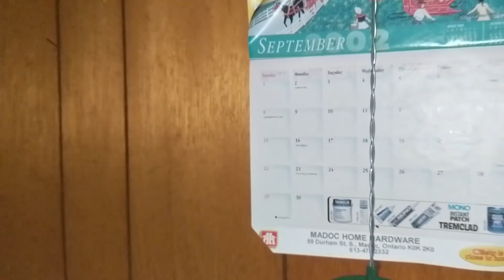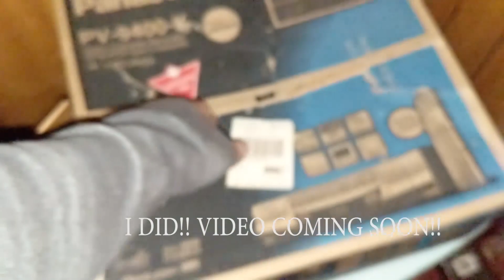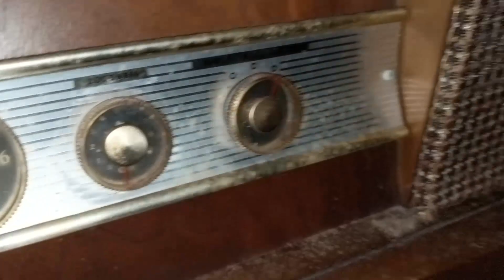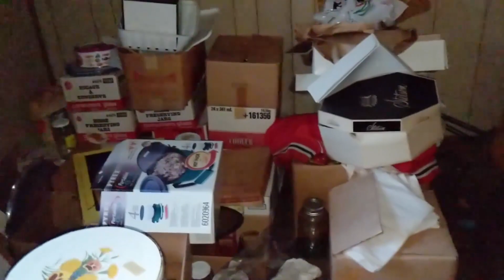FROZEN IN TIME HAUNTED ABANDONED TIME CAPSULE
On this adventure we explore a REAL frozen in time abandoned time capsule house. This place is an actual abandoned time capsule and has real paranormal activity! I filmed this on my phone not my main camera because I didn't think I was going to be able to get in. I luckily did. This is what happened... I did return with my good camera, video coming on main channel soon!
YouTube.com/ddoggvlogs
WATCH THESE EPIC VIDEOS!